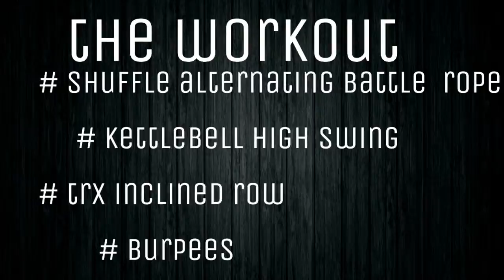Test Of Will 12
Rise Above It BootCamp Challenge 2